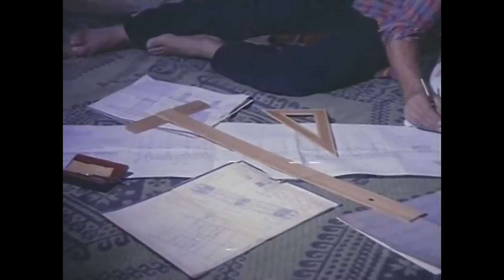Fırat Üstüne Köprü Kuracağım! | Köprü - Kadir İnanır Necla Nazır Eski Türk Filmi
Köprü - Şimdi Sonun Geldi Fırat!
Kadir İnanır Necla Nazır  Eski Türk Filmi

Köprü | Kadir İnanır Necla Nazır  Eski Türk Filmi Full İzle

Filmin Konusu:
Yıllar önce hasta annesini Fırat'ın azgın sularında kaybeden Ahmet(Kadir İnanır) günün birinde mühendis olup köyüne döner. Babası bildiği ve çok sevdiği adam ve oğlu ise köyde salcılık yapmaktadırlar ve o küçükken okuması için sallardan birini satmışlardır. Ayrıca evin kızı Zeynep(Necla Nazir) ile birbirlerini sevmektedirler. Annesini alan zalim Fırat'ın üzerine köprü kurmak isteyen Ahmet'e bütün aile karşı çıkar fakat Ahmet idealinden vazgeçmeyecektir.

Yapımı : 1975 - Türkiye
Tür : Dram
Süre: 98 Dak.
Yönetmen : Şerif Gören
Oyuncular : Kadir İnanır ,  Necla Nazır ,  Fikret Hakan ,  Hüseyin Peyda ,  Levent İnanır
Senaryo : Ahmet Üstel ,  Fuat Özlüer